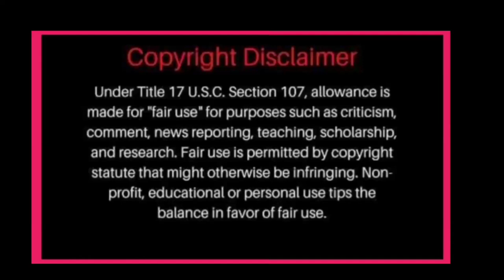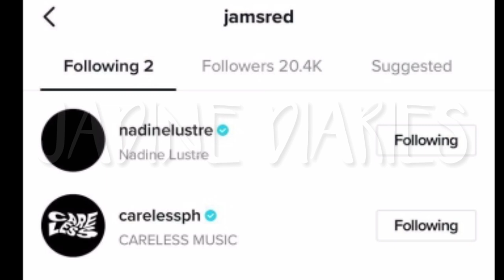FANS NAPANSIN SA TIKTOK NI JAMES NAKA FOLLOW SA ISANG AKTRES/MODELO!AMINADONG NAHULOG NA ANG LOOB?